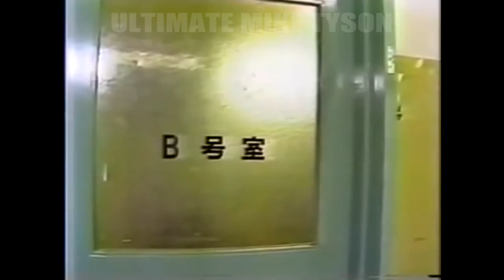MIKE TYSON TRAINING FOR TUBBS FIGHT 1988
Japanese TV feature on Tyson training for the Tony Tubbs fight in Tokyo 1988.